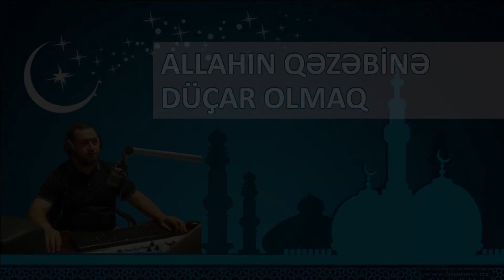Allahın qəzəbinə düçar olmaq - Yaşar Qurbanov